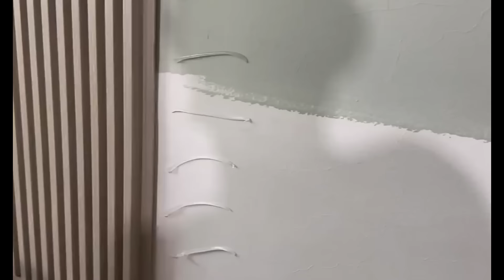Genius boy rents an old house and renovates it to surprise his parents